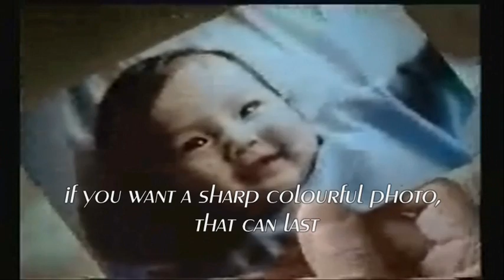5 Random Facts about Julie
LittleSingerLia tagged anne2matthew
I asked Julie to vlog for us. Julie is 8 yo

Sorry Lia, it took a while  for me to upload  this video.
I was looking for the footage of the commercial ..and I found it today. yay!

Hugsssss from HK
Anne